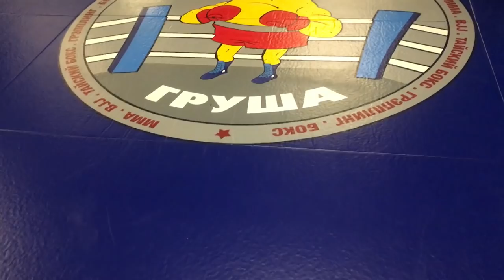Butterfly guard basic. bjj seminar! Mikhail Pankov (RUS) bjf for free!